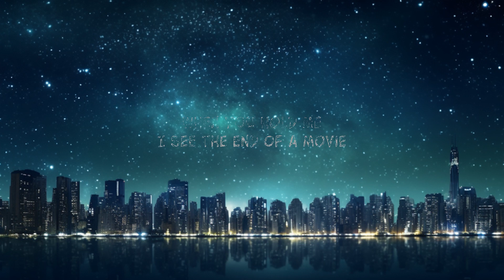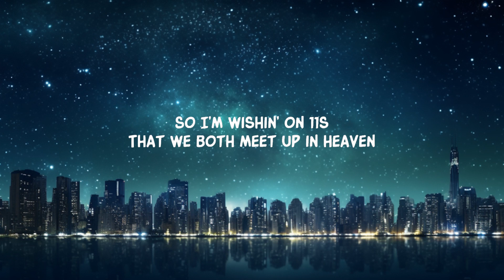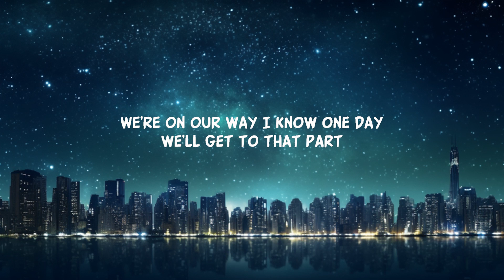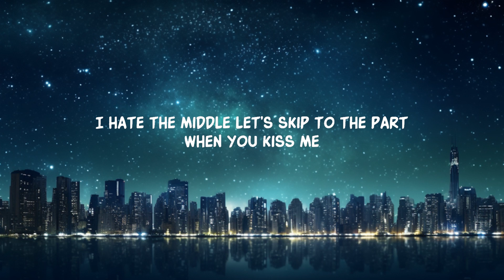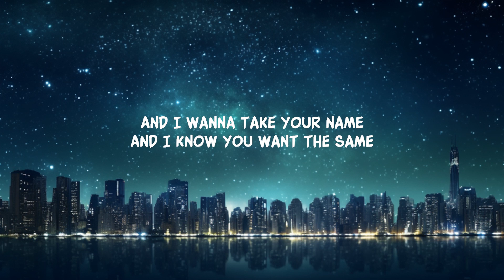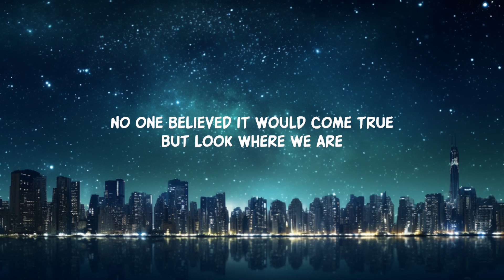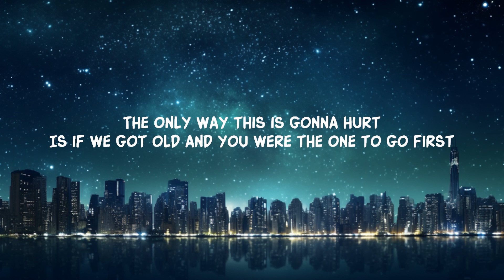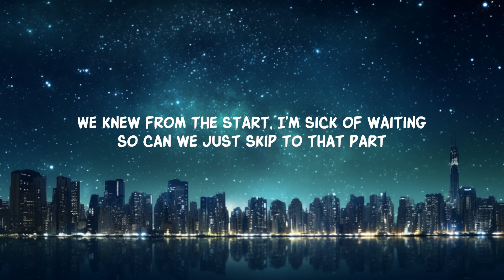[1 Hour] Lauren Spencer Smith - That Part (Lyrics) | Morning Lyrics Music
Lauren Spencer Smith - That Part (Lyrics)
Lauren Spencer Smith - That Part

Lyrics:
We’ve only been dating for year
So ask me any question

So I’m wishin’ on 11s
That we both meet up in heaven
And fall in love again
Just like the first time

Oooo
Oooo
Oooo

Lyric video for  That Part by Lauren Spencer Smith on Dan Music

Experience the emotional depth of 'That Part' in this captivating lyric video. Lauren Spencer-Smith reveals her artistry with powerful, heartfelt dynamics in 'That Part.' Discover the profound lyrics that have touched thousands, and immerse yourself in Lauren Spencer-Smith's musical journey like never before.